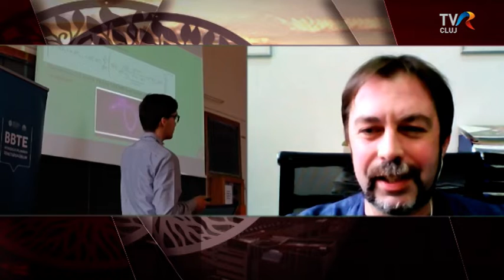2022-es Nyílt napok a BBTE-n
Dr. Markó Bálint rektorhelyettest az új egyetemi évről és a középiskolásoknak szervezett programokról kérdeztük.